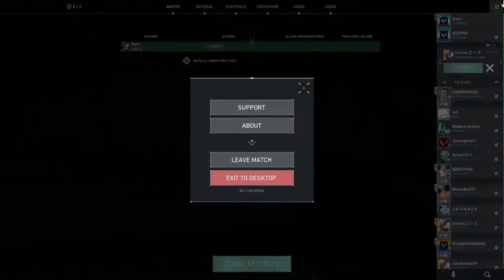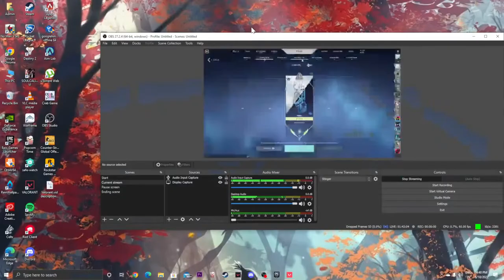Gold darling aise na satao | Valorant Live | Saint Gaming | ROAD TO RADIANT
Valorant ranked
Valorant india
Valorant live valorant